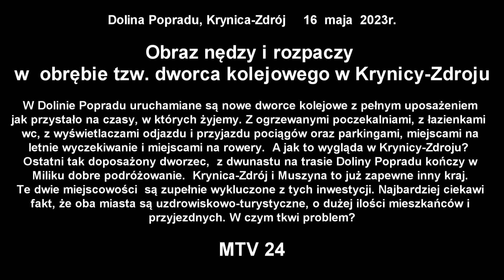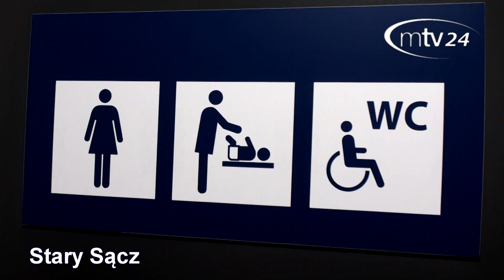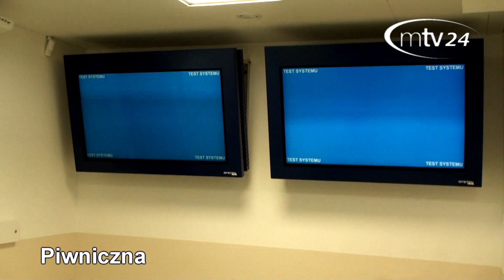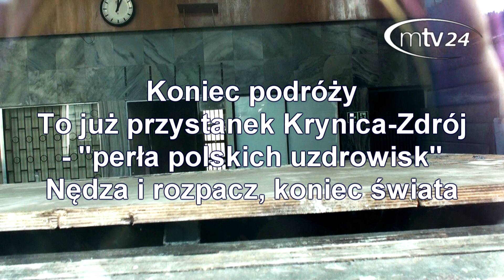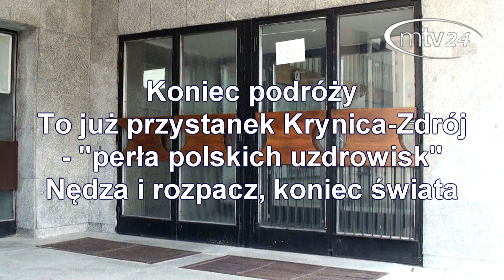Obraz nędzy i rozpaczy w obrębie tzw dworca kolejowego w Krynicy Zdroju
Dolina Popradu, Krynica-Zdrój     16  maja  2023r.

W Dolinie Popradu uruchamiane są nowe dworce kolejowe z pełnym uposażeniem jak przystało na czasy, w których żyjemy. Z ogrzewanymi poczekalniami, z łazienkami  wc, z wyświetlaczami odjazdu i przyjazdu pociągów oraz parkingami, miejscami na letnie wyczekiwanie i miejscami na rowery.  A jak to wygląda w Krynicy-Zdroju?

Ostatni tak doposażony dworzec,  z dwunastu na trasie Doliny Popradu kończy w Miliku dobre podróżowanie.  Krynica-Zdrój i Muszyna to już zapewne inny kraj. Te dwie miejscowości  są zupełnie wykluczone z tych inwestycji. Najbardziej ciekawi fakt, że oba miasta są uzdrowiskowo-turystyczne, o dużej ilości mieszkańców i przyjezdnych. W czym tkwi problem?

Relacja filmowa